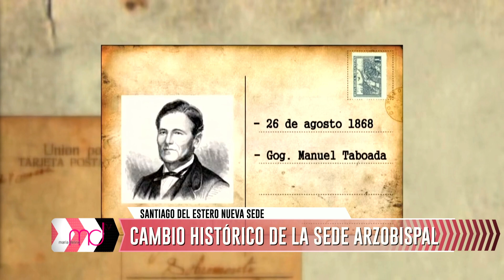CAMBIO HISTÓRICO DE LA SEDE ARZOBISPAL - ALEXIS DABAT